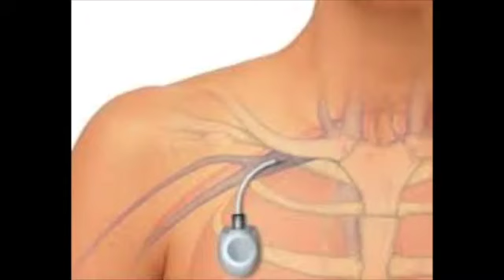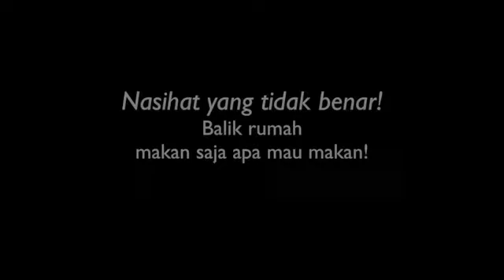Kanser Usus: Tiga kali operasi, dua kali kemo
Colon cancer: Three operations, two cycles of chemo!